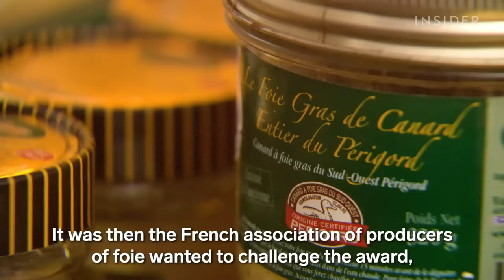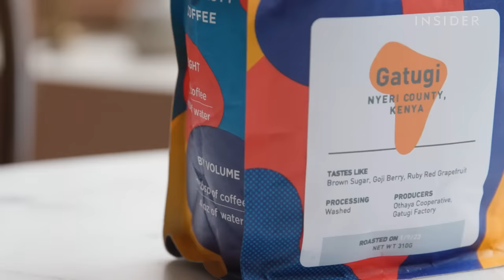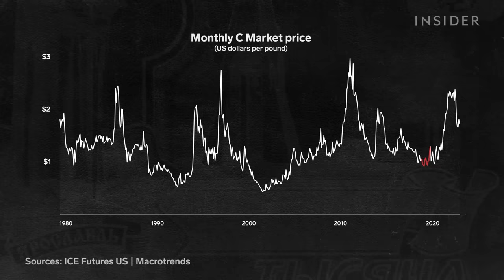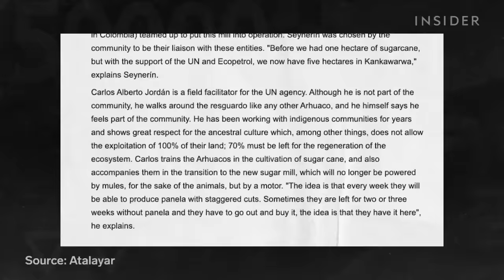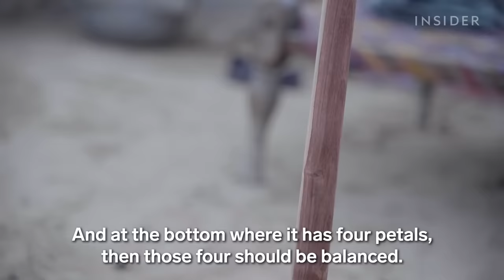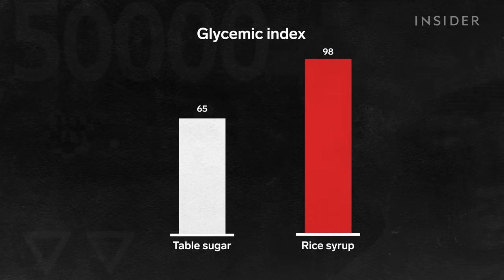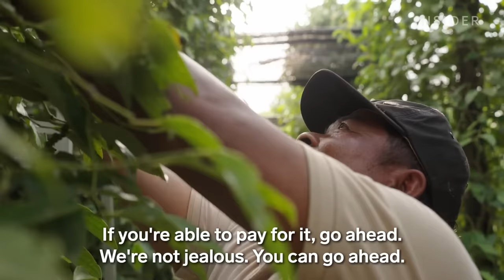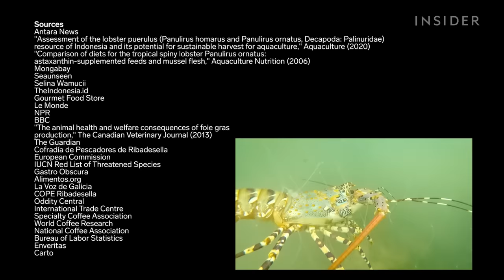10 Expensive Foods Across The World | So Expensive | Business Insider Marathon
From Colombia’s Indigenous panela and India's bilona ghee to Kenya's single-origin coffee and Japan's Olive wagyu, we uncovered the stories behind some of the world's most expensive foods.

0:00 - Intro
00:35 - Pearl Lobsters
8:34 - 'Ethical' Foie Gras
20:22 - Spanish Glass Eels
34:22 - Single-Origin Coffee
50:36 - Indigenous Panela Sugar
1:03:49 - Olive Wagyu
1:12:55 - Bilona Ghee
1:21:57 - Korean Rice Syrup
1:37:17 - Kampot Pepper
1:52:17 - Royal Jelly

10 Expensive Foods Across The World | So Expensive | Business Insider Marathon